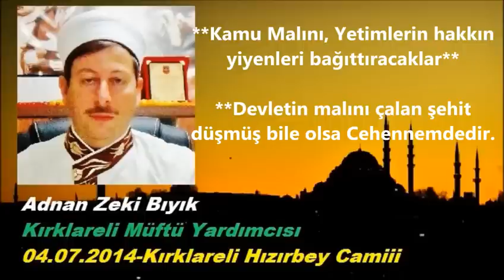Efsane Müftü Kamu malı yiyen cehennemdedir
Kırklareli Müftü yardımcısı Adnan Zeki Bıyık, Kamu malı yiyenlerin, yetim hakkını zimmetine geçirenlerin cehenneme gideceğini vaazında çok güzel anlattı.